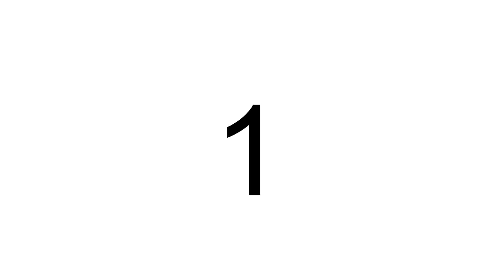padi kolam / kolam designs / rangoli kolam / kolangal / OnlineRangoli /